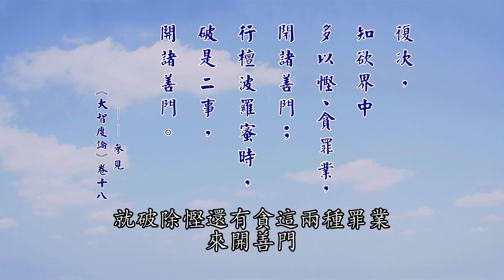《大智度論》要義 201｜般若無相，如何能得般若